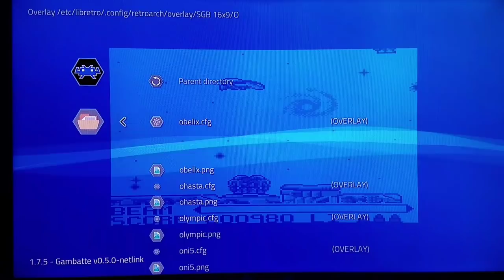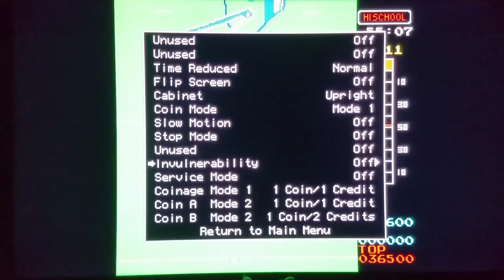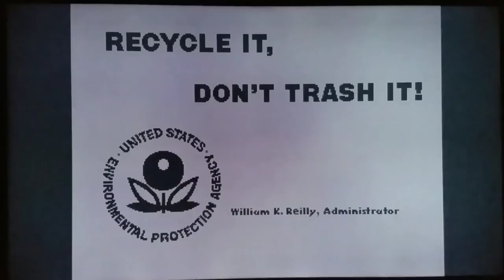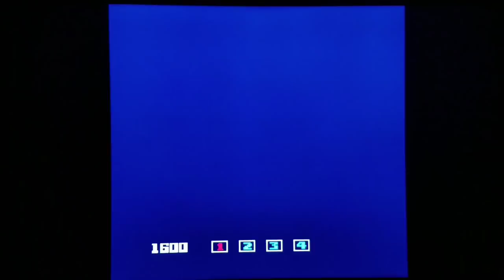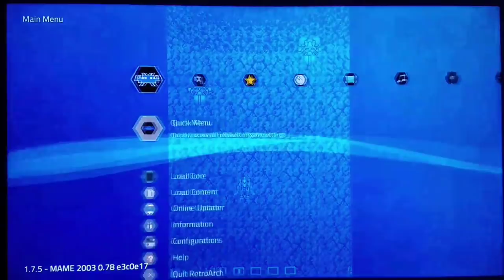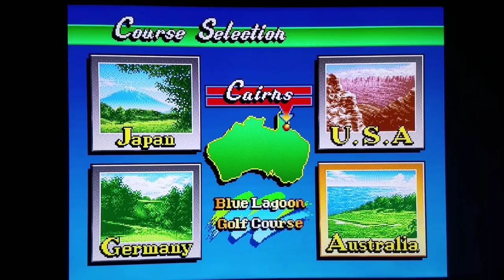SNES Classic - Irem Showcase - Part 2 - R-Type, Image Fight, and More!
Hope you are all enjoying this Irem Series!  I cover some of the different genres that Irem delved into, as well as some Image Fight and R-Type games, and so on!

Next Part will cover some Ninjas and Drums!!!  Yep, Drums in a very special, hella cool way:)

Then, after that, will cover the Metal Slug factoring:)

Much more Irem goodness left to go!